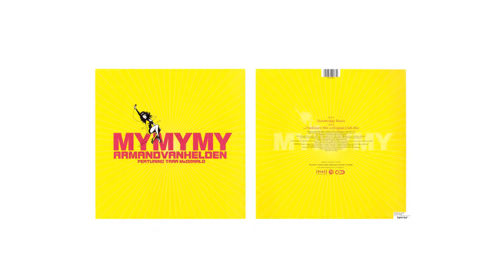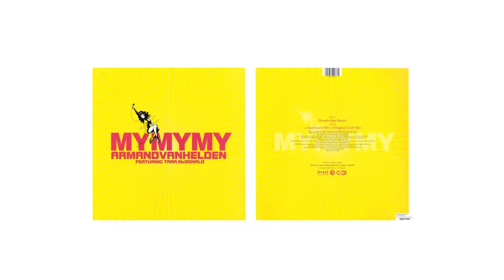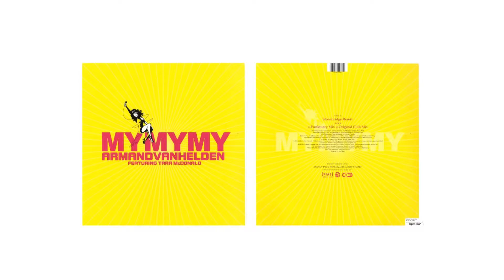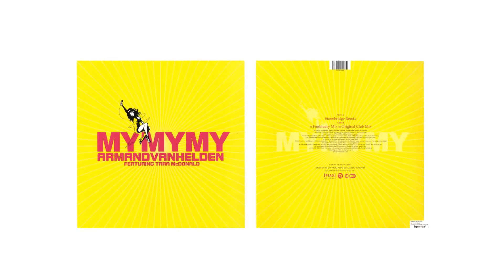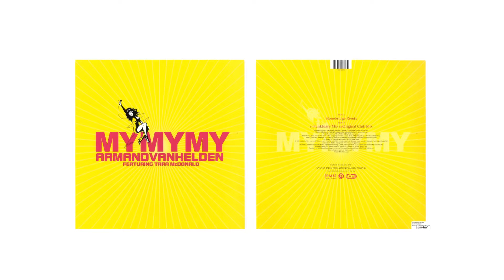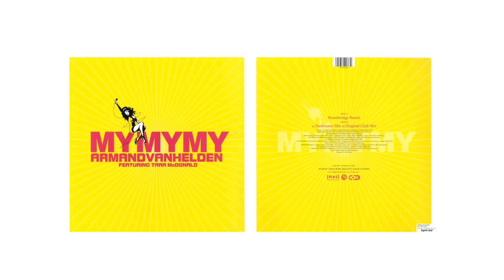Armand Van Helden - My My My (Original Club Mix)